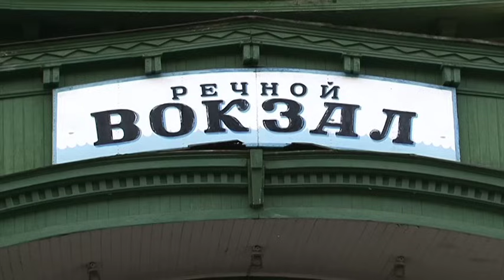Русско-европейская лайка. Планета собак 🌏 Моя Планета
Рассказ о русско-европейской лайке из Вологодской области.
В прошлом, когда охотничий промысел являлся основой существования многих народов Севера и Сибири, лайки ценились очень высоко. Иногда значение лаек оценивалось мерой благосостояния целой семьи. По свидетельству путешественников, в конце прошлого столетия лайка могла стоить до 400 руб. — по тем временам это были очень большие деньги. К примеру, корову можно было купить за 5 руб.

Энциклопедия собачьего мира. Каждая программа - это путешествие на родину одной из множества пород